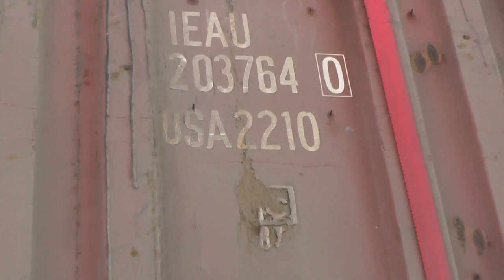Приезд Романа Малыша в Потеряевку.